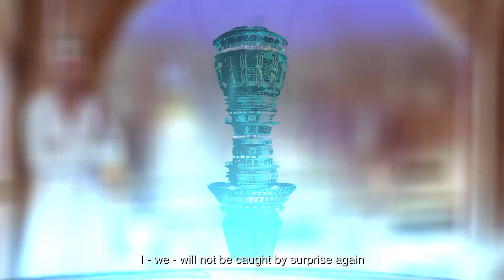Black Panther: War for Wakanda - Shuri Animatic Trailer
Something is amiss in the Vibranium Mound. The people of Wakanda need to figure out what - or who - it is.

👑 Watch War for Wakanda: A Queen's Conundrum to witness the threat that awaits Shuri and the choices she will need to make.

Thank you to @JSwayArt for your amazing work!